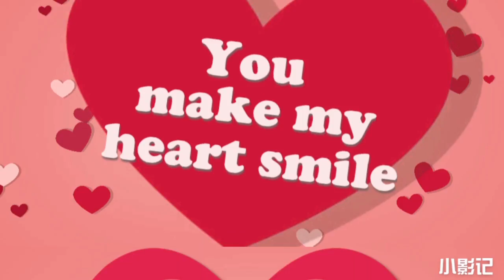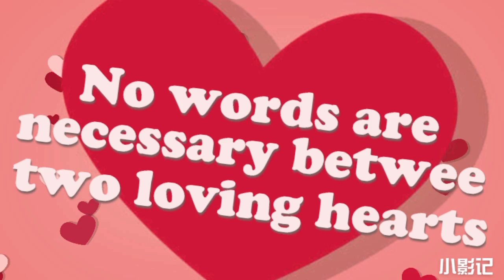嚴凱戀8 求婚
凱：我本來就是一個不體貼又沒有情趣的女孩子
嚴：講到不懂情趣、不體貼，我應該是第一名吧
凱：我還很愛吃醋喔，妳要是敢跟別的女孩子多說一句話，我就會生氣
嚴：不要說是一句話，就算只是一個字我都會先跟妳報備
凱：但是我很迷糊耶，我常常忘東忘西，以後搞不好連自己的小孩子都會搞丟
嚴：我保證我會把妳跟我們的小孩都顧得好好的
凱：所以你是真的喜歡我喔，不是在配合我
嚴：我從認識妳到現在，從來沒有一次是虛情假意的配合妳，我是真正的喜歡妳，喜歡妳的外在、喜歡妳的內在、喜歡妳的純樸
凱：嚴立剛，你要考慮清楚喔，你是真的要跟我在一起一輩子嗎？一輩子很長的
嚴：我聽過有人說：一輩子太長了，只爭朝夕，可是我覺得跟妳在一起的這一段日子每天都過得好快喔！如果要算一算跟妳在一起的期限，我想十輩子也不夠吧
凱：嚴立剛，你願意娶我嗎？從現在開始只許對我一個人好、要疼我，不許騙我，答應我的每一件事情都要做到，跟我說的每一句話都要真心，不許罵我、欺負我，別人欺負我，你要在第一時間出來幫我，我開心，你要陪我開心，我不開心，你要逗我開心，永遠都要覺得我是最漂亮的，就算作夢也只能夢到我，心裡只能有我，你願意嗎？嚴立剛，我在跟你求婚耶，你要是敢說不要你就死定囉
嚴：願意，我…我願意啊
凱：是你幫我戴啦，笨蛋
嚴：喔
凱：那現在，是不是應該要
雖然嚴老師沒有求婚成功，換成了凱蜜老師跟嚴老師求婚，但是嚴老師真的是一位好男人，說的每一句話都是發自內心，所做的每一件事都是替對方著想，相信日後的日子，他們會更加的甜蜜與幸福，恭喜嚴凱戀修成正果！